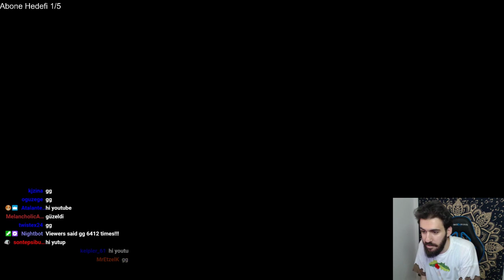3 LEVEL TEEMO ASTRO KESKİN NİŞANCI AĞLATTI! | HOLYTHOTH TAKTİK SAVAŞLARI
►Diğer Kanal Videoları

JAHREİNLE DUO SERİSİ DEVAM! | HOLYTHOTH TAKTİK SAVAŞLARI

RİVEN AĞLATTI! | HOLYTHOTH TAKTİK SAVAŞLARI